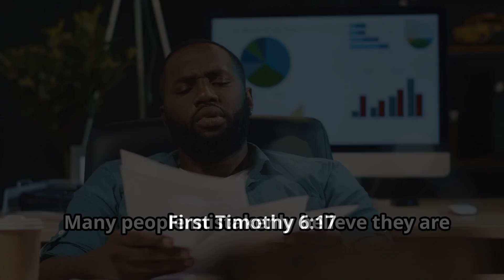Remember God’s Role as Your Provider! - Life Motivational Video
🌟 Welcome to our uplifting journey of faith!

Life can often feel like a hustle, but it's vital to trust in God's plan over the pursuit of money.

Let go of worries and align your heart with God’s promises!